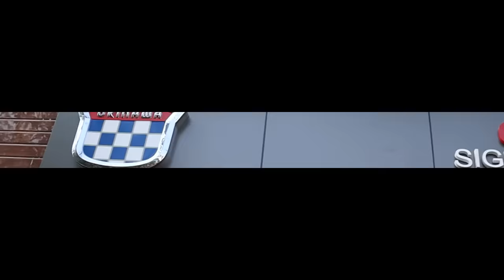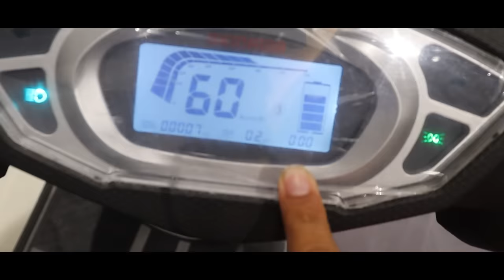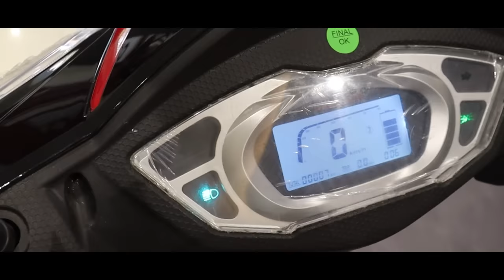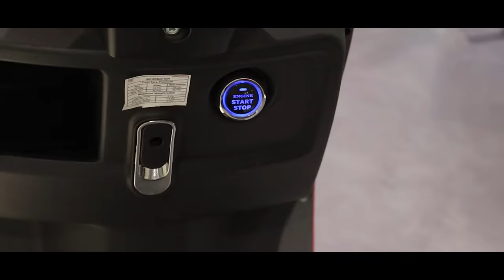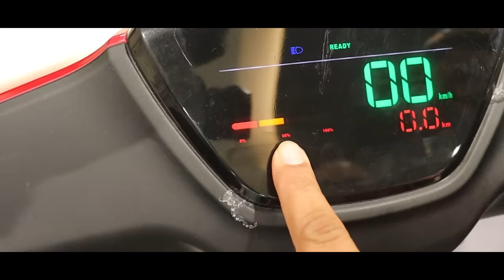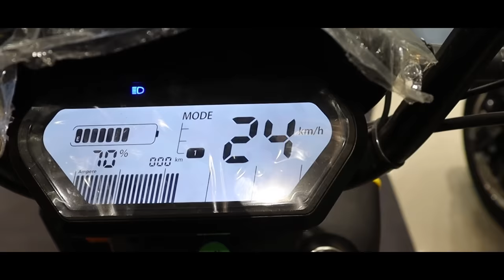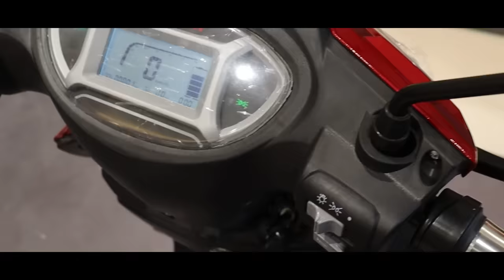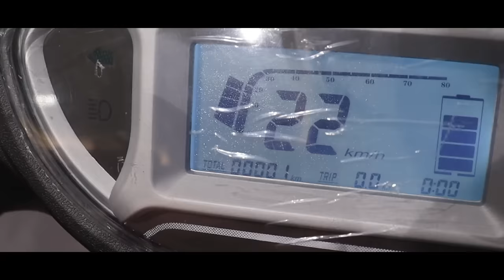Electric Scooter ₹30000/- | Electric Scooter In Cheap Price | Customer Honest Review | Detail Video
Hello Dosto...
Today we will show Okinawa  Electric scooters at the very Cheapest price in which you can get your all favorite Okinawa Scooters here

Shop address-        👇

Okinawa Scooters South Delhi ( Sigma Enterprise )

92A, Adchini, Adhchini Village, Adchini, New Delhi, Delhi 110017

Second hand bike ₹8000/- (D.P) | Used bikes in cheap price | Second hand bike Market in Delhi

Second Hand Bike ₹4,999/- (D.P) | Cheapest Used Bike market in Delhi | Used Bikes In Cheap Price

Second Hand Cars ₹15,000/- (D.P.)| मात्र ₹15,000 देकर कोई भी कार ख़रीदे| Used Cars in Cheapest price

Related search.   ~